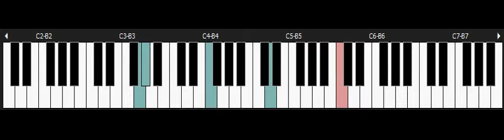Actraiser - Super Nintendo piano - Actr1fil